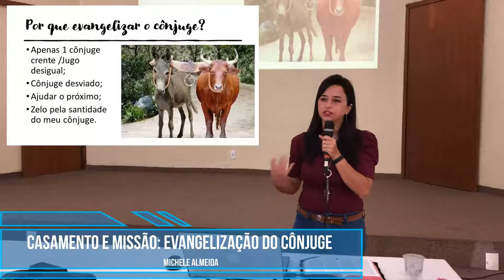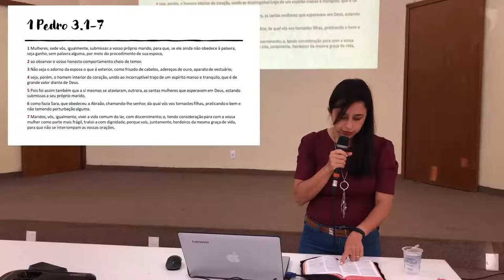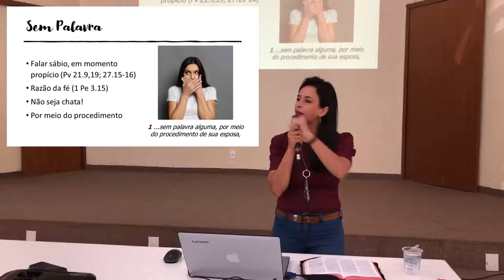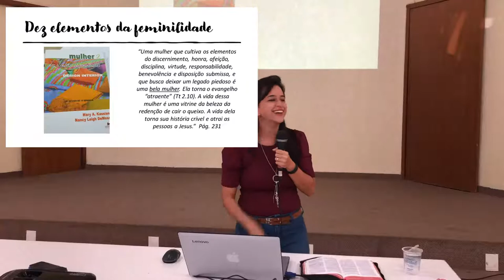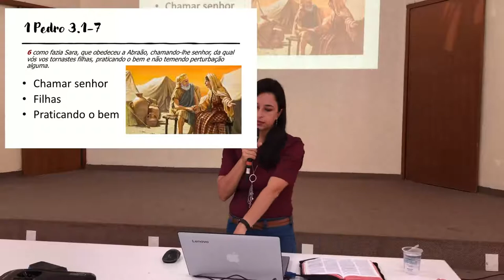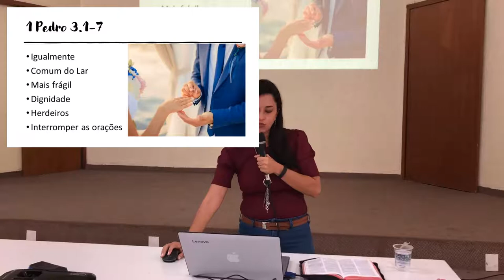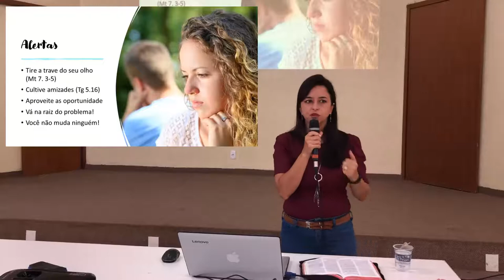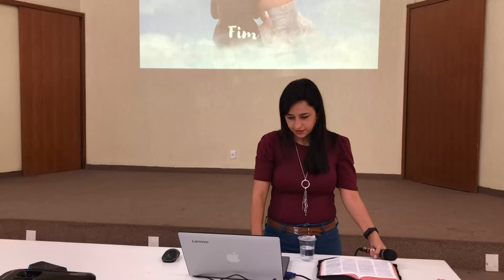EBD Casais (Aula 14) - Casamento e missão: evangelização do cônjuge | 1 Pe 3:1-7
• Título da aula » Casamento e missão: evangelização do cônjuge
• Professora » Michele Almeida
• Texto Bíblico » 1 Pe 3:1-7

•  EBD - Classe de Casais do dia 13 de junho de 2021 na Igreja Presbiteriana do Guará II – IPGII. ⤵

💎 Acompanhe a Igreja Presbiteriana do Guará II 💎